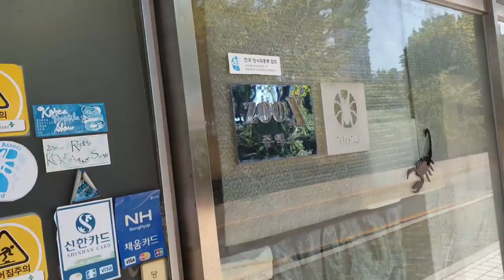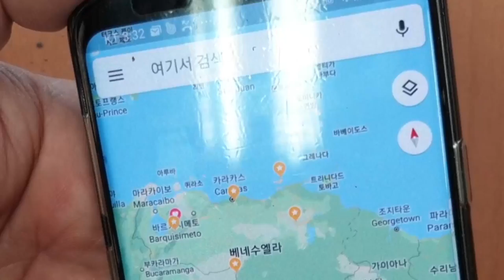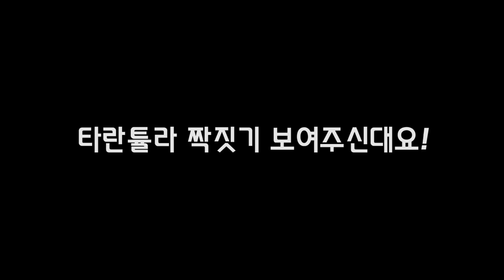합성아닙니다....!!제꺼랑 비교하러 갔다가 실물 영접했습니다..대박!! [정브르]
저번 영상에서도 어느정도 소개시켜드렸지만 그땐 좀 작았던 친구들이었는데 이번에는 와우... 진짜 엄청납니다.

제가 크다고 생각했던 플레임렉 성체도 한순간에 초라할 정도로 작아보이는 떡대와 길이에 압도당했네요.

이런 생물들이 남미에서 채집이 된다고 하니 엄청신기한것 같습니다! 물론 베어그릴스 형님도 안 먹는다는...ㅋㅋㅋ